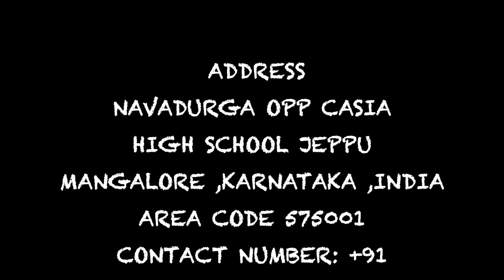FAST FOOD RESTAURANT IN MANGALORE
Fast food